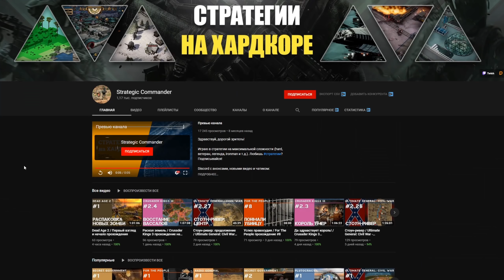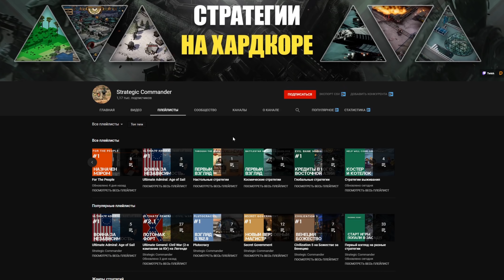ГЕРМАНИЯ ПРОТИВ ВСЕХ в Hearts of iron 4 №3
Поиграю за Германию в мод Thousand Week Reich, где нам предлагают окунуться в мир 1952 года, в котором Германия победила в войне. Но Гитлер болеет и вскоре его не станет, кто же займет его место и поведет страну к величию?
Музыка на фоне: ведьмак ост